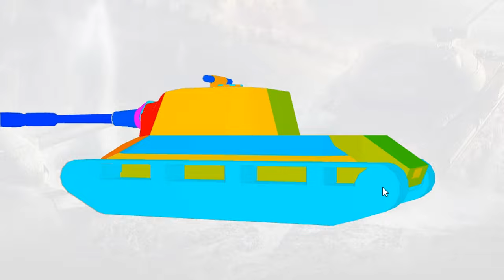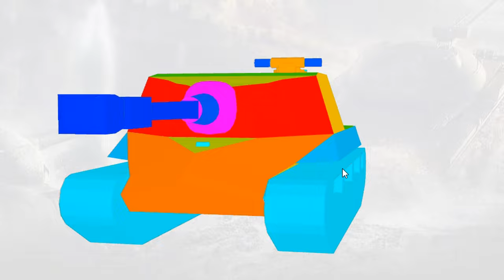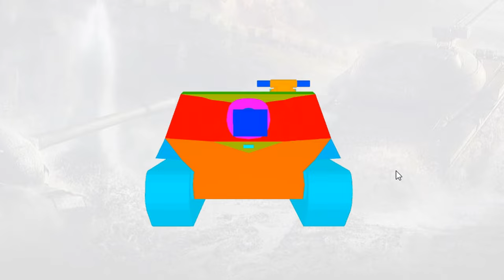Объект 268 - ОБЗОР КАК ИГРАТЬ НА САМОЙ СЛАБОЙ ПТ 10